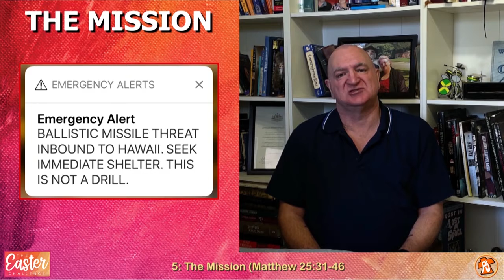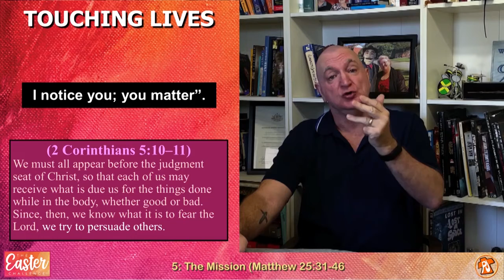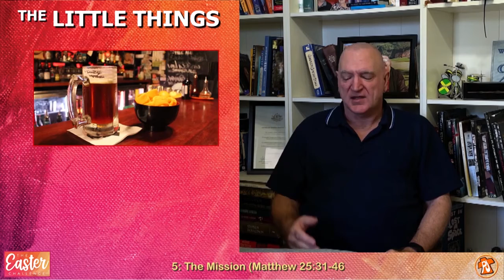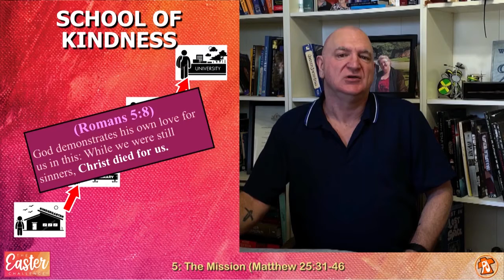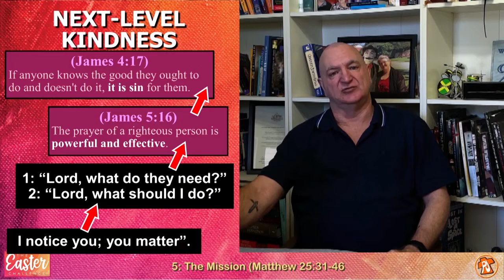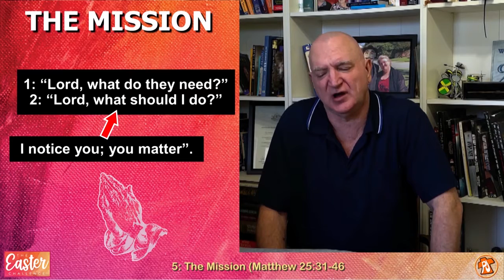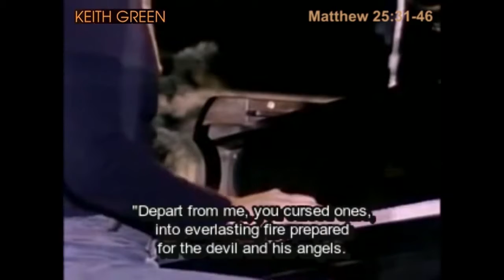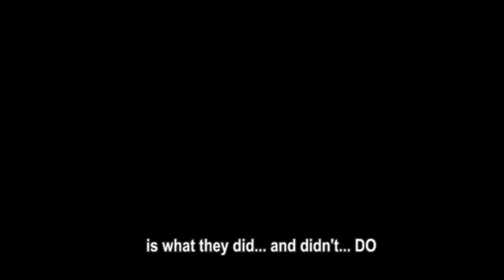Easter 5: The Mission (2021-04-25) sermon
Part 5 of our series, "The Easter Challenge".
We are challenged to find one person every day, where your actions say, “I notice you; you matter”, and to pray, “Lord, what do they need?” and “Lord, what should I do?”